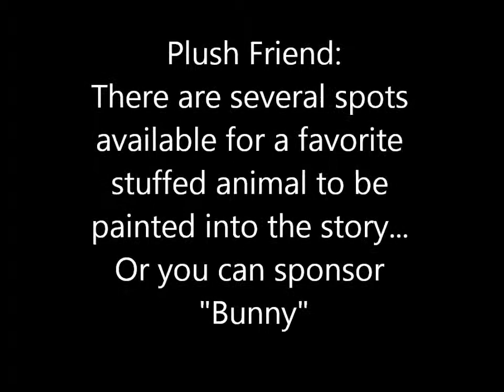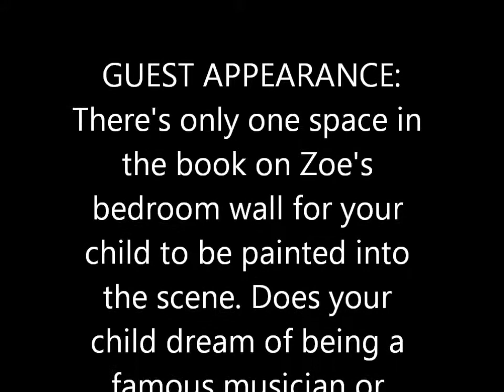Magic Peas Kickstarter Custom Rewards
Here are the custom rewards available for the Magic Peas and Two Front Teeth Kickstarter campaign. Your family pet, a favorite stuffed animal, or even your child can be painted into one of the book's illustrations. Or your child's original refrigerator art can be displayed in the kitchen scene. Visit the Magic Peas and Two Front Teeth project at Kickstarter for more information.